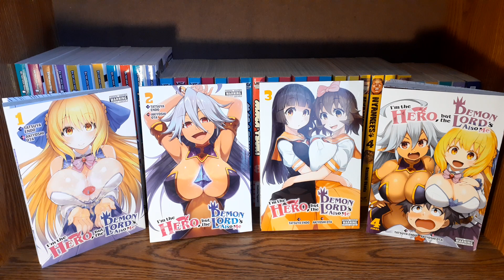My Thoughts On I'm the Hero, But the Demon Lord's Also Me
I talk about the I'm the Hero, But the Demon Lord's Also Me manga.